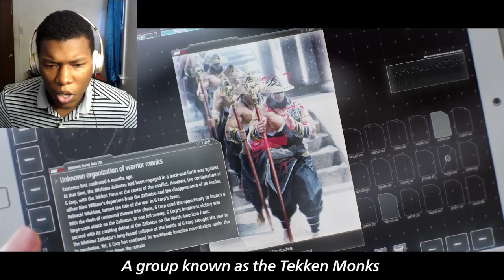TEKKEN 8 - Heihachi Mishima Trailer REACTION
TEKKEN 8,TEKKEN 8 - Heihachi Mishima Trailer,TEKKEN 8 - Heihachi Mishima Trailer REACTION,Heihachi Mishima